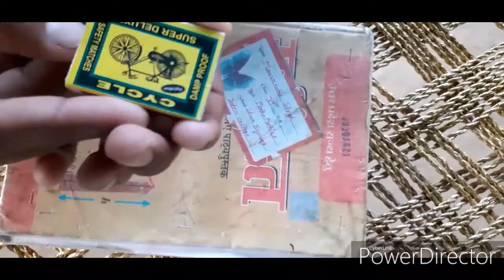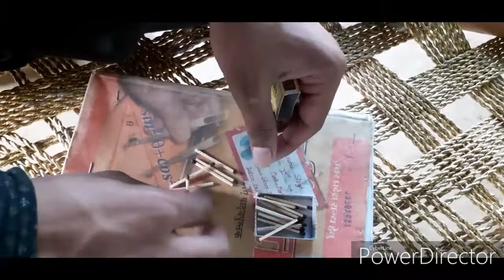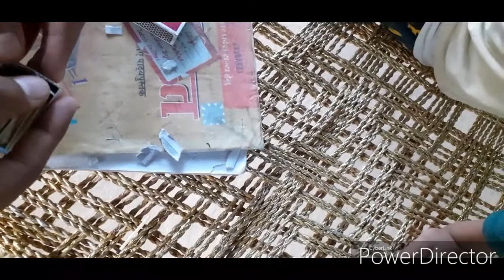Virul TikTok Video/Matches Box Fire TikTok Video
Hello, friends I am adityakumar and your welcome in my channel Aditya kumar.

About this video =This video is related by tik tok virul video